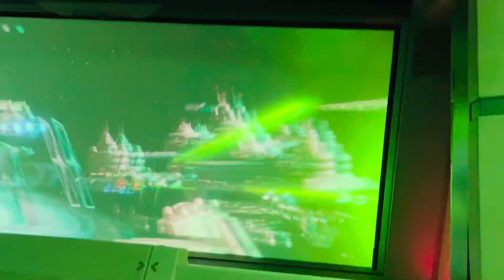Star Tours (On-Ride) Disneyland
Star Tours (On-Ride) Disneyland#disneyland#rides#california#usa#startoursstar tourswalt disney worldStar tours disney worldstar wars rideStar tour rides with kidsfamily vlogjordan matterrebecca zamoloSrar tour ride with familyStar tour hollywood studiosuniversal studios hollywood ridesuniversal studios hollywood updateuniversal studios hollywood 2023Universal studios hollywoodStar tour ride waiting in lineruby franke8 passengersMommyvlogger